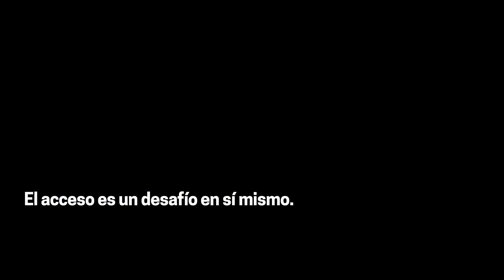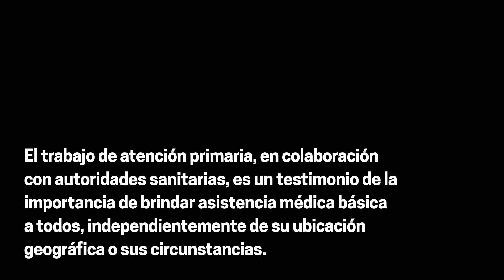Llevando atención médica al corazón indígena de Delta Amacuro en Venezuela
Para llegar a las comunidades indígenas donde brindamos atención médica primaria en el estado Delta Amacuro, Venezuela, es necesario navegar al menos seis horas sobre el río Orinoco.

Es todo un desafío, pero nuestro equipo trabaja para acortar las distancias de las personas con la atención médica.